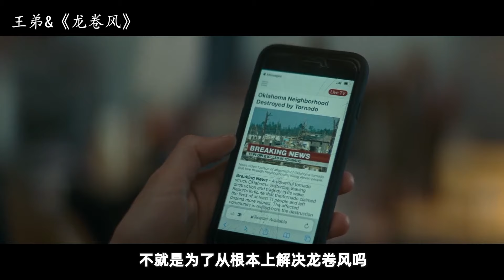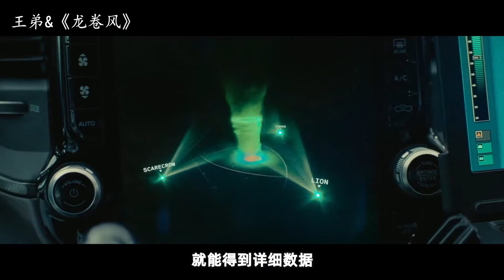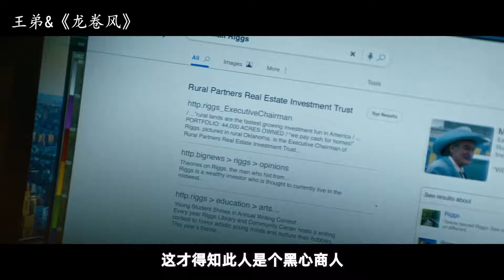2024灾难大片，EF5级龙卷风横扫一切，5秒钟摧毁一个小镇